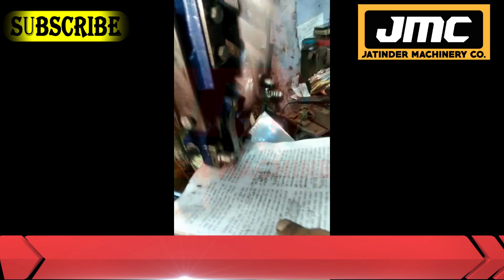Notebook Making Machine in Madurai